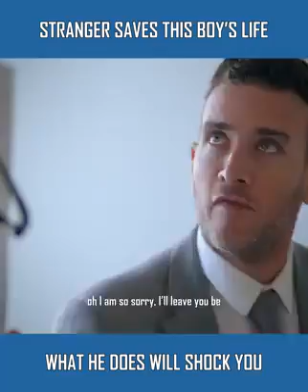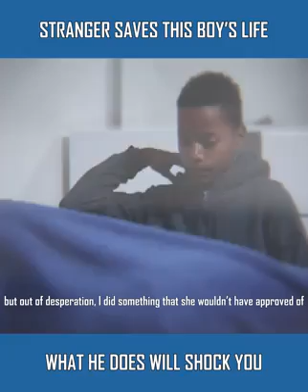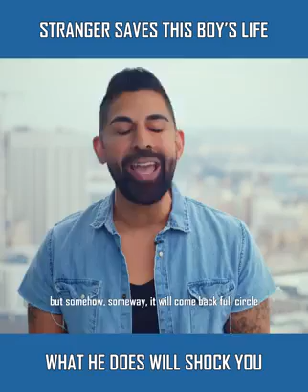Sharing Goodness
Always be nice to strangers, No one knows tomorrow...